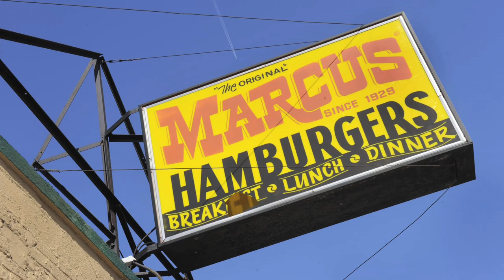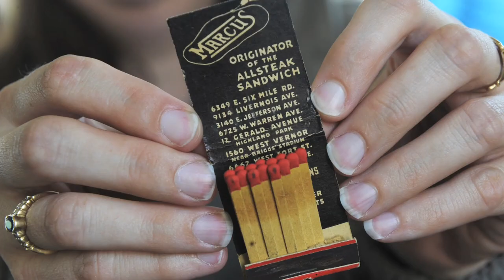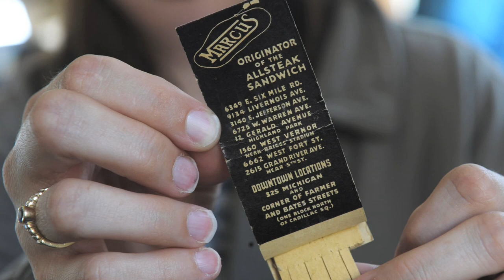History on a bun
Marcus Hamburgers serves up a hamburger on a hot dog bun